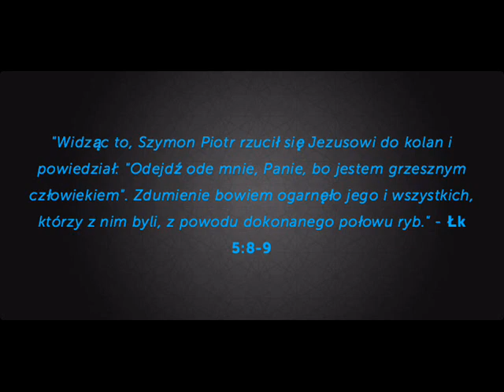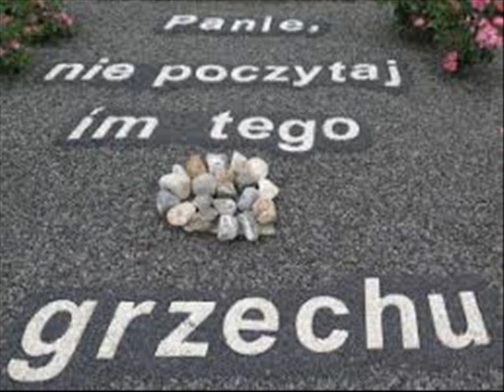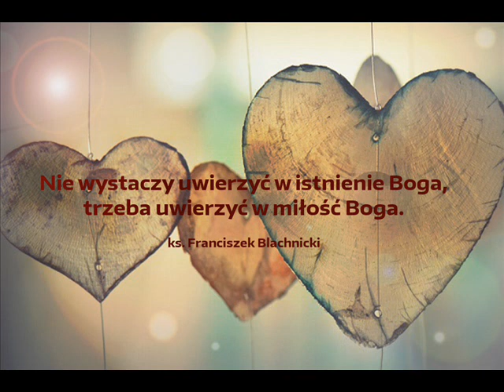Odejdź ode mnie Panie 2 gl pogl